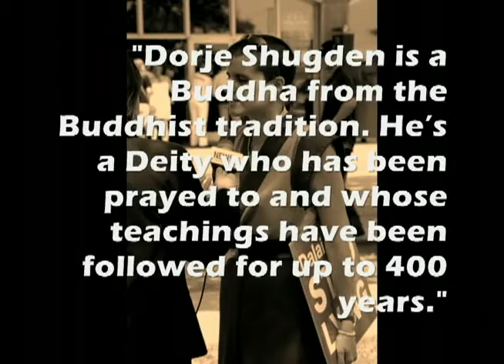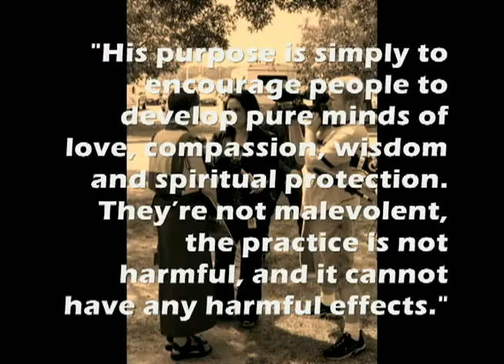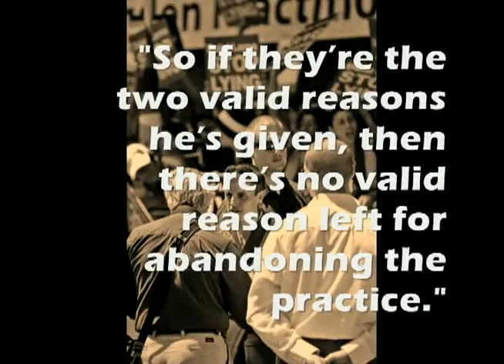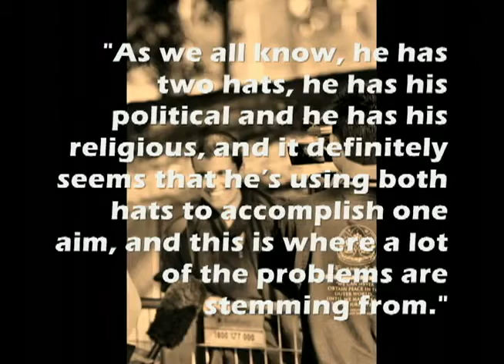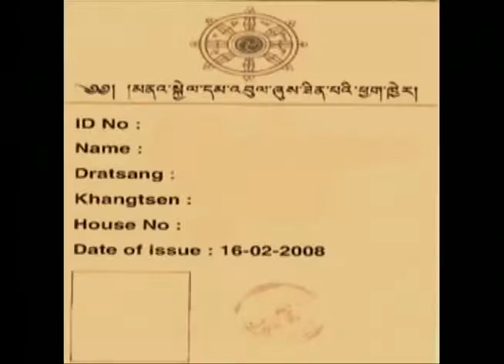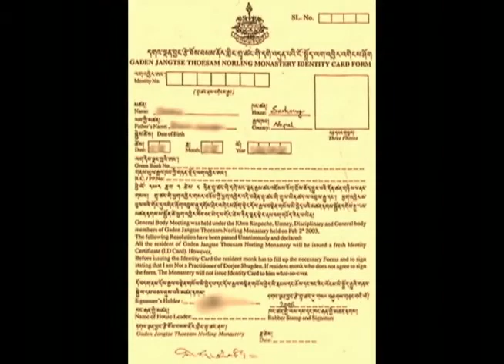Western Shugden Society Radio Interview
ABC Radio National's interview with Kelsang Pema, the international spokesperson for the Western Shugden Society. This interview by Stephen Crittenden was aired on 11 June 2008 on The Religion Report.

Follow dorjeshugden!